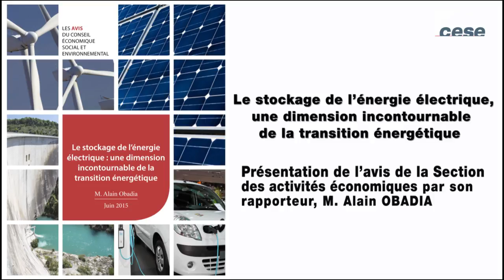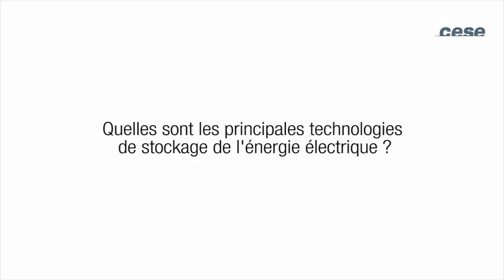Le stockage de l’énergie électrique - cese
Le stockage de l’énergie électrique, une dimension incontournable de la transition énergétique.
Avis présenté par M. Alain Obadia, au nom de la section des activités économiques, présidée par M. Jean-Louis Schilansky

Au-delà des différences d’opinions qui se sont exprimées autour du projet de loi relatif à la transition énergétique, l’intégration d’une plus grande part d’énergies renouvelables (EnR) dans le mix énergétique de la France rencontre un large accord dans notre pays. Par ailleurs, l’impératif de diminuer drastiquement les émissions de gaz à effet de serre (tout particulièrement de CO2), qui passe par l’objectif d’une division par 4 de nos émissions d’ici 2050 compte désormais au rang des préoccupations prioritaires d’une majorité de nos concitoyens.

Dans le même temps, cette intégration des EnR doit tenir compte du caractère intermittent de la production de certaines d’entre elles. Plusieurs approches peuvent y contribuer : l’amélioration de l’efficacité énergétique, le renforcement des réseaux ou encore la rationalisation des modes de consommation permis par l’essor des réseaux électriques intelligents, les smart grids.

Le stockage de l’énergie électrique en constitue également un volet important :

    pour le stockage stationnaire, il s’agit d’éviter de perdre de l’électricité produite quand la production est supérieure à la demande et, à l’inverse, d’assurer la permanence de l’alimentation quand une partie des équipements solaires ou éoliens ne produit pas. Le stockage a ainsi pour objectif de contribuer à la stabilité du réseau électrique ;
    pour la mobilité afin de favoriser l’essor des véhicules électriques qui semble une des voies appropriées pour s’attaquer à l’une des sources les plus importantes des émissions de CO2 que sont les transports à la condition, bien sûr, que l’électricité utilisée soit largement décarbonée.

Cet avis rappelle les spécificités du fonctionnement du réseau électrique en France et passe en revue les différentes technologies disponibles, leurs degrés de maturité et leurs performances, sans oublier leur impact environnemental et les conditions économiques actuelles et envisageables de leur développement.
TROIS FILIÈRES TECHNOLOGIQUES AU COEUR DU DÉBAT

Le CESE considère qu’il est urgent de créer la dynamique indispensable pour s’assurer que les technologies envisageables et les investissements nécessaires seront au rendez-vous aussi bien pour soutenir les réseaux que pour répondre à des besoins décentralisés. C’est même dès aujourd’hui que les technologies de stockage de l’énergie électrique doivent se développer pour contribuer à la décarbonation de la mobilité.

Dans ces perspectives, notre assemblée fait le constat que le degré de maturité des diverses technologies est très inégal et que leur modèle économique reste incertain. De surcroît, aucune approche technologique n’apparait susceptible d’apporter une réponse unique face à la variété et à l’hétérogénéité des problèmes posés. De même, il est largement prématuré de décréter que telle ou telle de ces approches doit être écartée.

Pour notre pays, le CESE considère que trois filières technologiques doivent aujourd’hui être situées au coeur du débat : les Stations de transfert d’énergie par pompage (STEP), les batteries et la filière hydrogène (dont le power to gas).